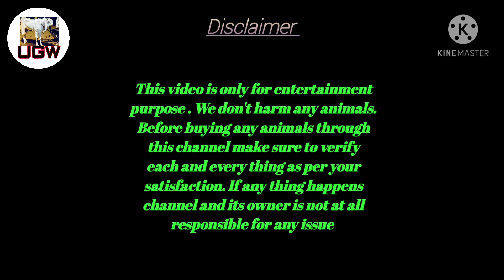Thoda namkin thoda spicy with rehman bhai at ARM goat farm and small feed back of customer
Thanks for all your love and support to this channel unique goat world plz keep supporting this channel and make sure to verify each and every points which satisfies your criteria and preferences